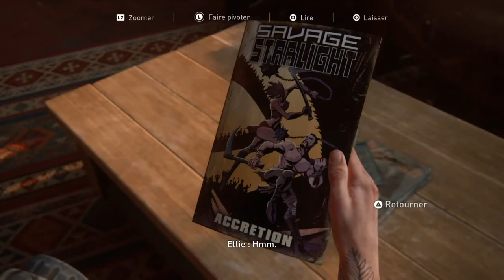The last of us 2 - Finding strings | Seattle Day 2 - Gameplay Walkthrough - No commentary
The last of us 2 - Finding strings | Seattle Day 2 - Gameplay Walkthrough
No commentary
English with French subtitles